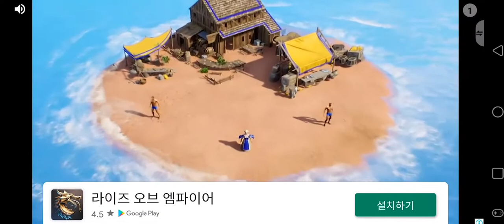[솔리테어 그랜드 로얄 : 클론다이크] Play (No Sound)